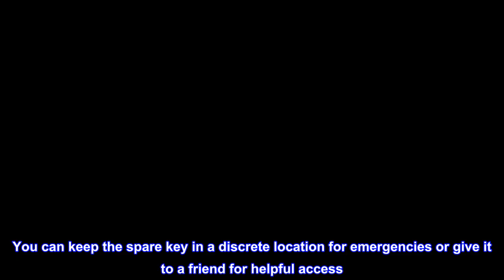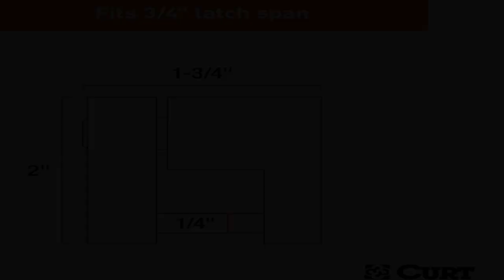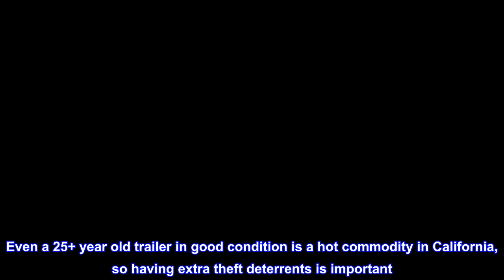Great product - CURT 23521 Black Trailer Tongue Coupler Lock, 1/4-Inch Pin Diameter, Up to 3/4-Inch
Great product -  CURT 23521 Black Trailer Tongue Coupler Lock, 1/4-Inch Pin Diameter, Up to 3/4-Inch Span

DEPENDABLE SECURITY. To help protect your trailer from theft, this trailer lock is made from high-strength steel and has a padlock-style design
EASY TO OPERATE. This padlock-style trailer tongue lock has a heavy-duty look to deter theft, and uses a simple 1/4-turn lock activation for convenient locking and unlocking as needed
VERSATILE. With a 1/4-inch diameter pin, this trailer coupler lock fits latch-type couplers with a maximum span of up to 3/4 inches
WEATHER-RESISTANT. This trailer pin lock is protected from the elements with its black painted finish, while the coupler pin is shielded against corrosion with a durable zinc plating
TWO KEYS INCLUDED. For your convenience, two keys are included with this trailer tongue lock. You can keep the spare key in a discrete location for emergencies or give it to a friend for helpful access
Sometimes a safety pin and coupler latch are just not enough to keep your toys safe. While CURT safety pins and coupler latches are made to keep your coupler securely latched onto your trailer ball, they are no substitute for the locking power provided by a CURT coupler lock. CURT coupler locks are designed to add security to your trailer and towing equipment. Instead of merely retaining the coupler latch mechanism, they lock it into place and greatly deter any tampering and theft of your trailer while it is coupled to your vehicle. CURT coupler locks are key-operated and come in several different styles for you to choose from. This coupler lock features a padlock design to keep the pin well protected from tampering. It comes with a black finish and offers a pin span of 3/4" with a pin diameter of 1/4". All CURT coupler locks are made to fit latch-type couplers and include two keys. Protect your boat, your camper and even your utility trailer the right way with a CURT coupler lock.

Nice Lock for a bit of added security to my old Coleman pop up trailer
I wanted a coupler lock that appeared solid and not easily cut off with bolt cutters. This one fits perfectly on the trailer coupler and looks nice. A lightweight popup trailer can be moved by hand so it’s vulnerable to theft. Even a 25+ year old trailer in good condition is a hot commodity in California, so having extra theft deterrents is important. I also have a hitch ball lock for when it’s not attached to my towing vehicle.